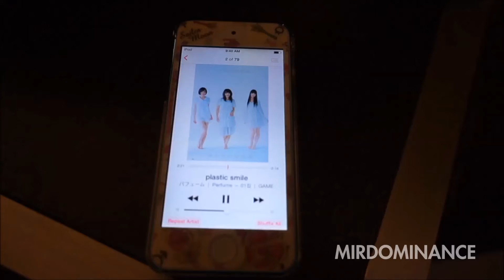VLOG 160903 パフューム Perfume Cosmic Explorer Tour in New York - A Gallery Experience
Perfume A Gallery Experience Supported by Rhizomatiks